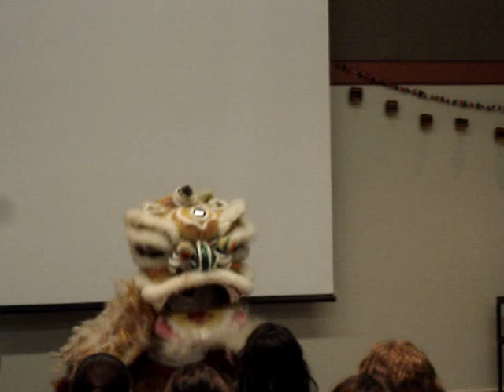combo2-15-06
SALDA lion dance